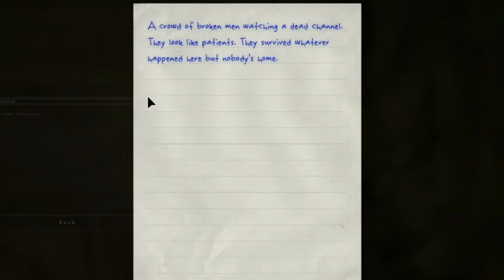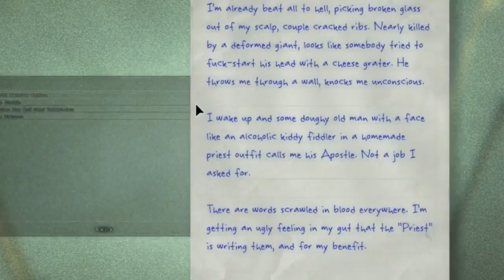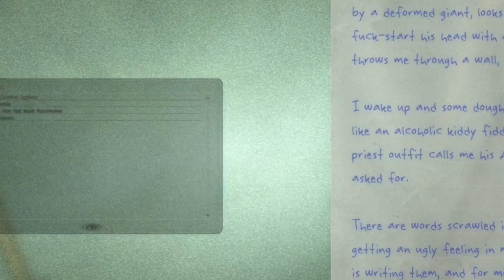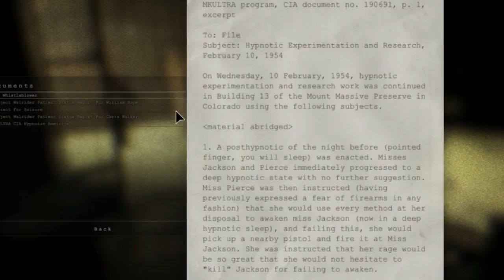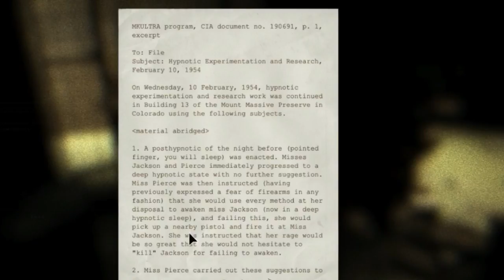Sneak In The Dark! /Outlast #2